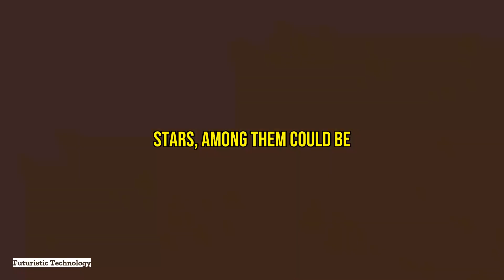Asteroid Mining: The Rare Metal Revolution | Is Space The New Gold Rush?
Discover the incredible journey of asteroid mining technologies in this video, highlighting the development of asteroid mining technologies for rare metal extraction. Join us as we delve into the future where asteroids, not the Earth, become the source of precious metals for our technology. Learn about autonomous spacecraft, advanced robotics, and ion drives that propel this new industry forward. Understand the implications for Earth's sustainability and the potential for in-space construction. With legal, environmental, and economic impacts also discussed, this exploration is not just about the riches in space, but about ensuring a responsible and shared future.